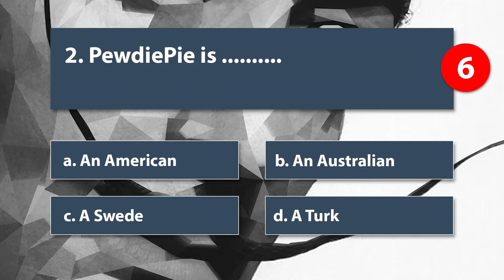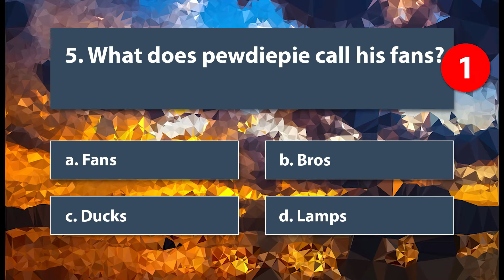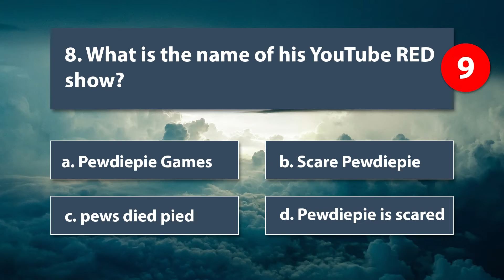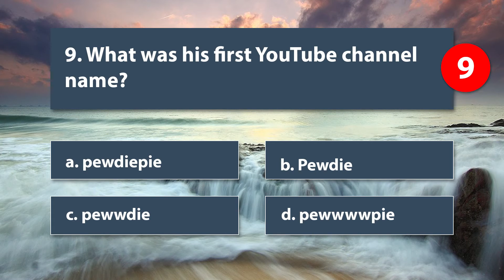How Well Do You Know Pewdiepie? (Pewdiepie Quiz)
How well do you know Pewdiepie? Let's test your fandom...